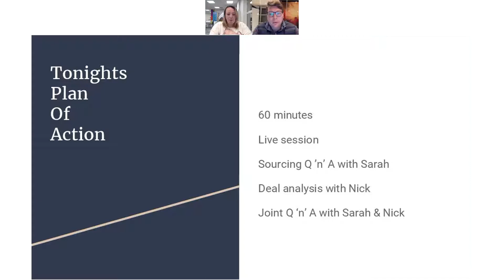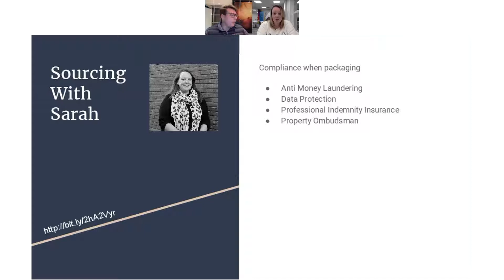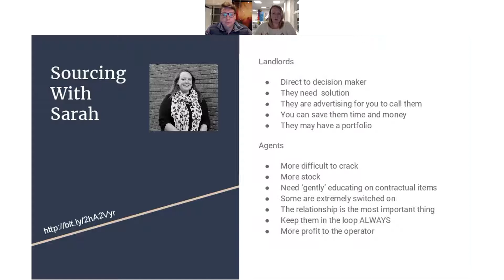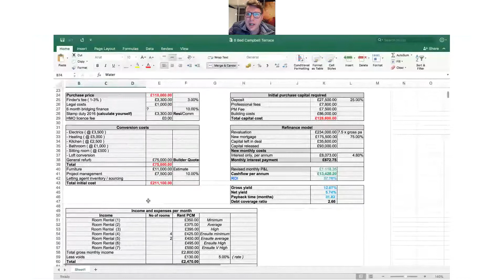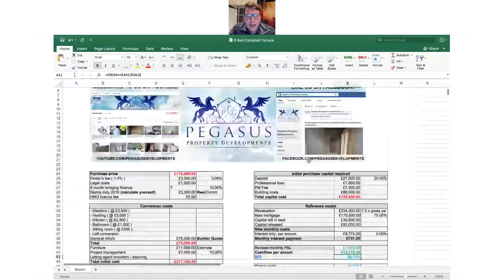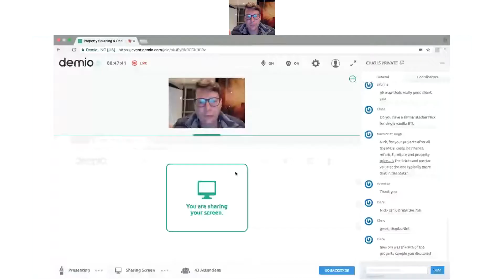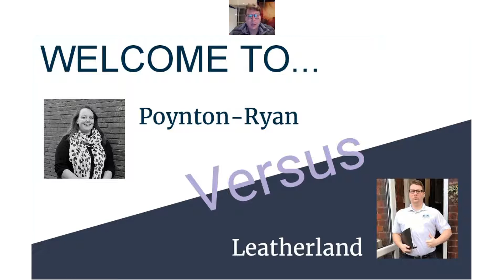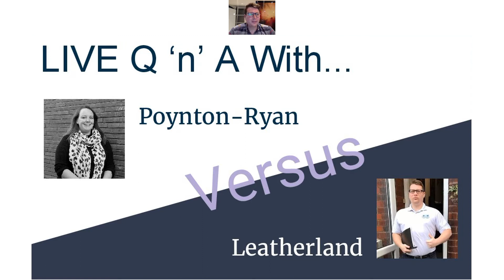Poynton-Ryan VS Letherland - Sourcing & Property Appraisals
Nick Leatherland & Sarah Poynton-Ryan go head to head to bust some myths about property sourcing and property analysis. In this content only session they both shed lots of light on how you can find and appraise opportunities properly.